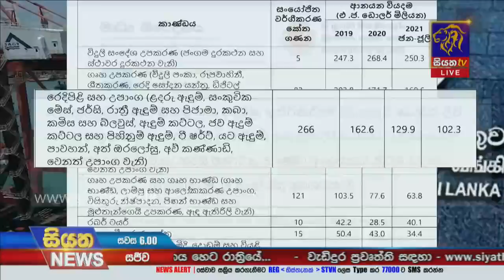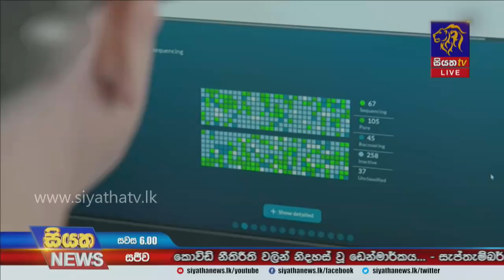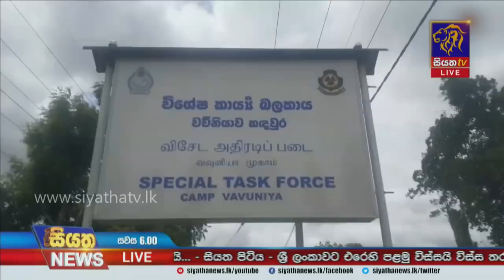Siyatha News | 06.00 PM | 11 - 09 - 2021